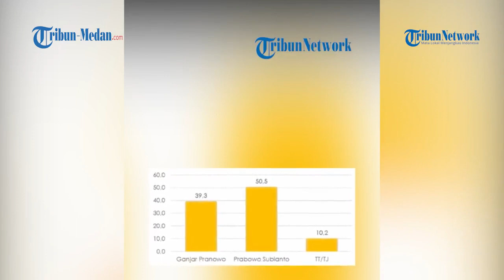Prabowo Unggul Jika Head to head dengan Ganjar Pranowo dan Anies Baswedan, Survei Indikator Politik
Ketua Umum Partai Gerindra Prabowo Subianto unggul sebagai Capres 2024 jika head to head dengan Ganjar Pranowo dan Anies Baswedan.

Hasil tersebut berdasarkan survei Indikator Politik Indonesia yang dirilis pada Minggu (4/6/2023).

Prabowo mengantongi elektabilitas 50,5 persen jika head to head dengan Ganjar.

Sementara jika head to head dengan Anies, elektablitas Prabowo melejit menjadi 56,8 persen.

Direktur Eksekutif Indikator Politik Indonesia Burhanuddin Muhtadi menyebut, Prabowo tak hanya unggul dalam head to head melawan Ganjar dan Anies.

Ketua Umum Partai Gerindra tersebut juga konsisten menduduki peringkat teratas.

Baik dalam simulasi 3 nama capres, 4 nama capres, maupun 10 nama capres.